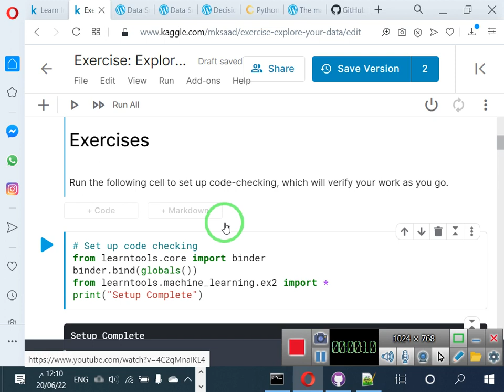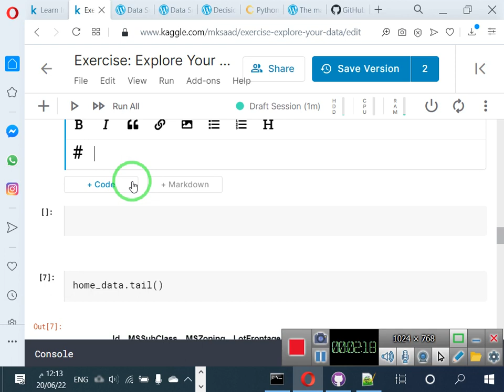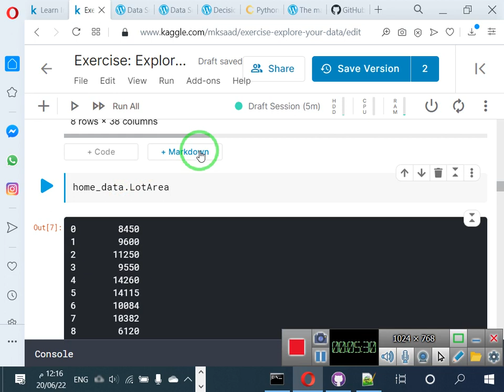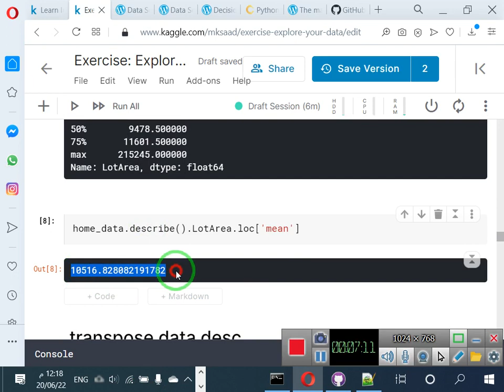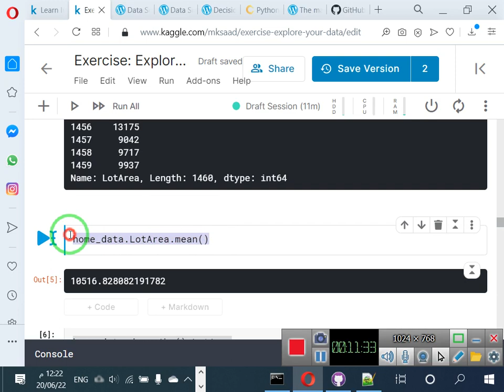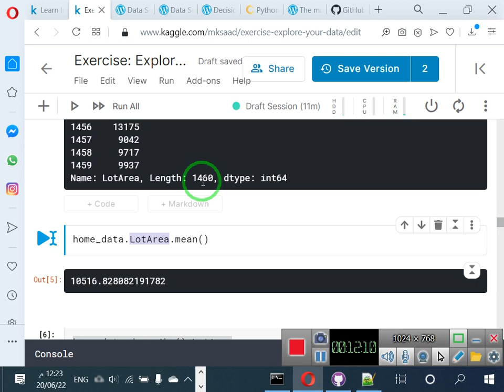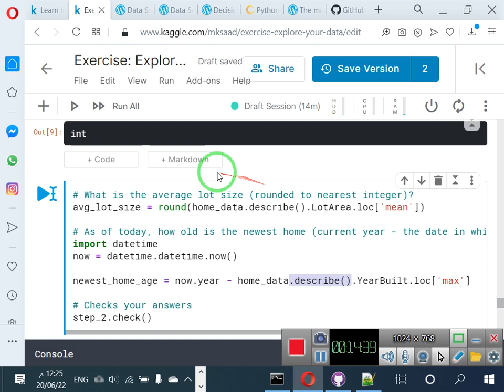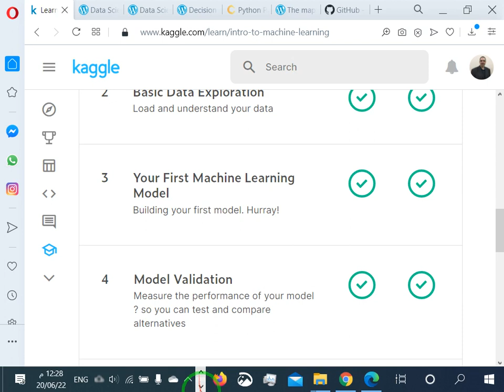13 تمرين تحميل واستكشاف البيانات بالباندا